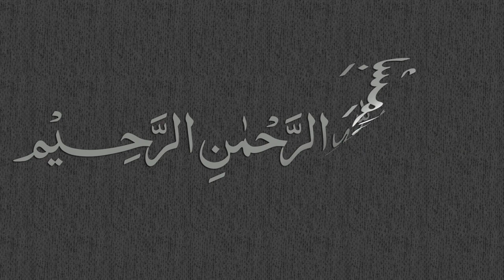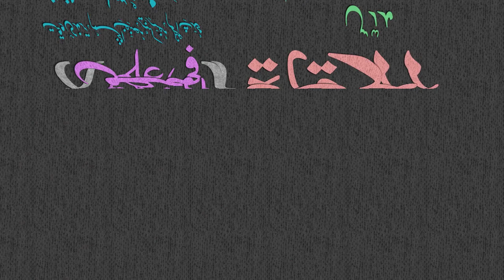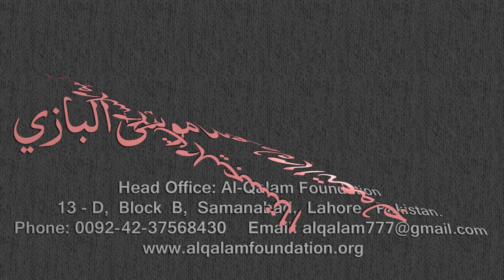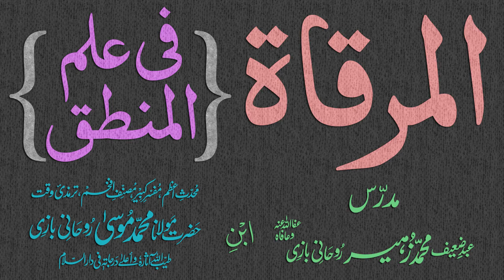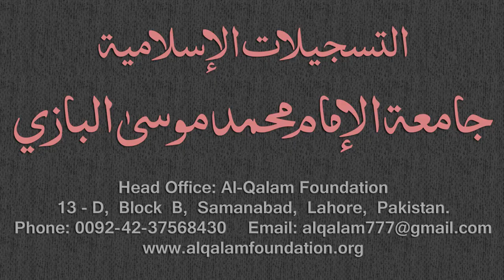Mirqaat Dars - 80 - Page - 039 - Maulana Muhammad Zuhair Albazi - 14/04/2011